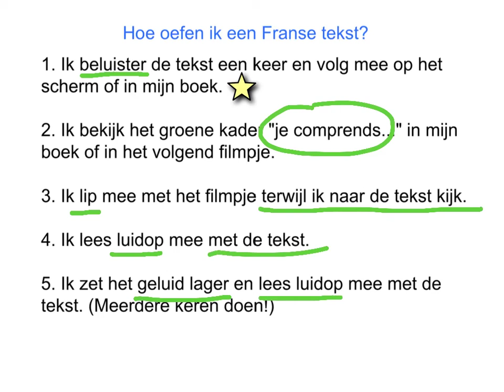Hoe oefen ik een franse tekst?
instructie bij franse tekst